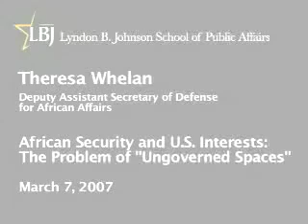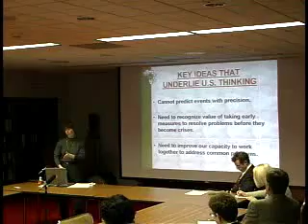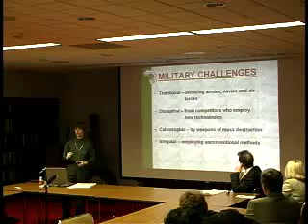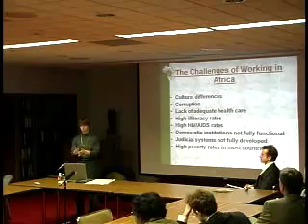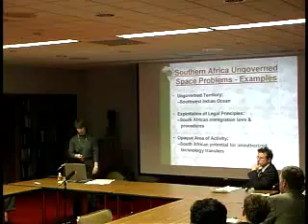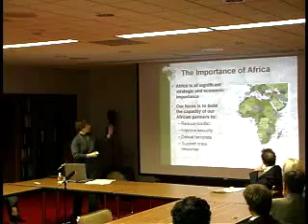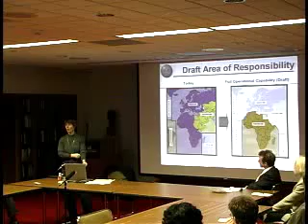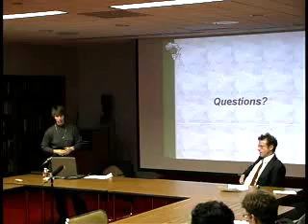African Security and U.S. Interests: The Problem of `Ungoverned Spaces`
Theresa Whelan is the Deputy Assistant Secretary of Defense for African Affairs. She has fifteen years of experience in defense policy, twelve years of which have emphasized African issues. In this talk, she discussed each region of the African continent and the particular problems faced by the U.S. with "ungoverned space."

Introduction by Alan J. Kuperman, LBJ School of Public Affairs.

(Mar 7, 2007 at the University of Texas at Austin, LBJ School of Public Affairs)